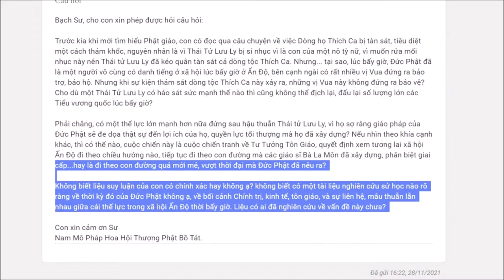475. Tại sao không ai bảo vệ dòng tộc Thích Ca?